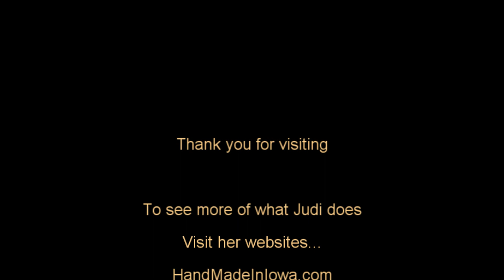Rosemary 101 - How to Select and Store Rosemary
This video covers the best way to select and store rosemary, whether it's fresh or dried.

Check out my full library of food and home related videos...